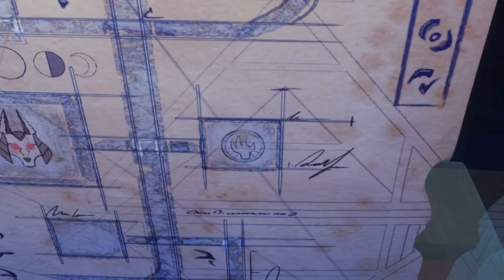100% Lobo La Leyenda Del Anillo Lunar - Nuevo Episodios - Promo (2022)